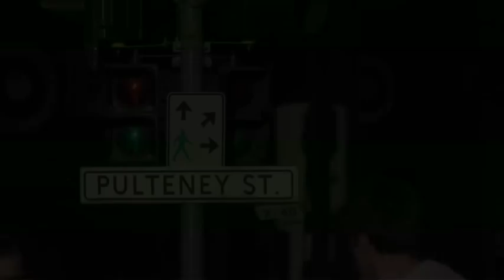Rundle Lantern Launch 2008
Rundle Lantern Launch, 7:30pm October 2008. Located on the corner of Pultney and Rundle Street in Adelaide, the Rundle Lantern is a cultural canvas designed by Fusion.com.au. Fusion is a creative agency that connects people to brands. Created for the Adelaide City Council, the Rundle Lantern operates nightly from 8pm till midnight, and until 2am on Friday and Saturday nights.